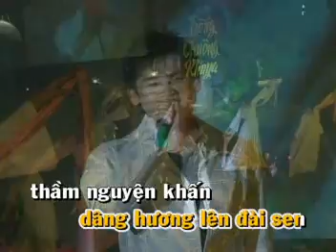ĐÊM NHẠC GIÁC AN 6.DAT